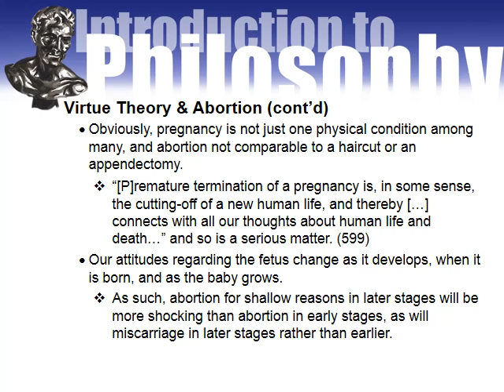Virtue Theory and Abortion